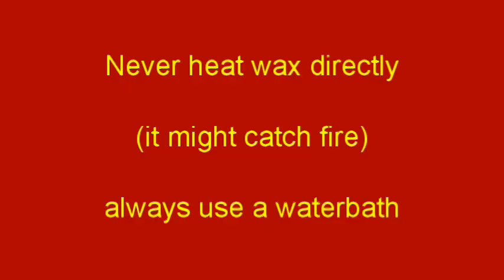CHANGING STATE making candles NEW 2013